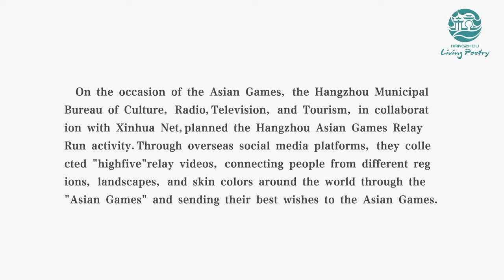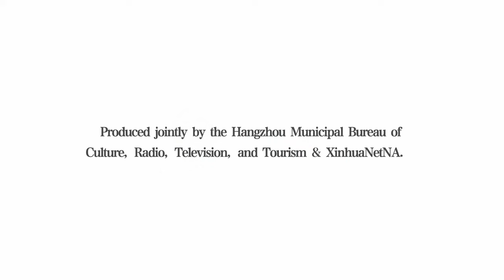Hangzhou Asian Games Relay Run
In anticipation of the 19th Asian Games in Hangzhou, join us for the ”Hangzhou Asian Games Relay Run“, brought to you in collaboration with Xinhua News Agency. Friends from global corners run past iconic landmarks, weaving a tapestry of unity, camaraderie, and sportsmanship. Let‘s embrace the spirit of the Games! 🥇✨